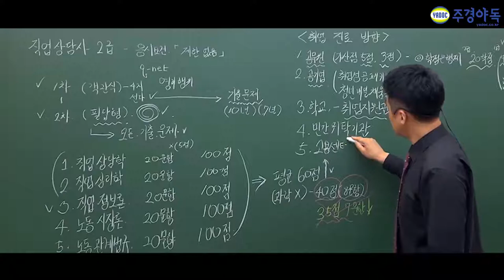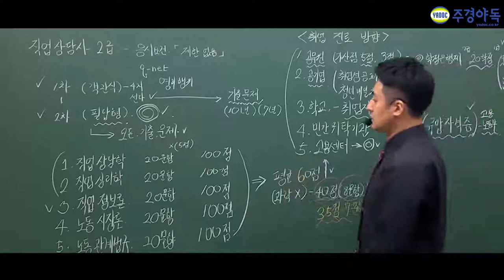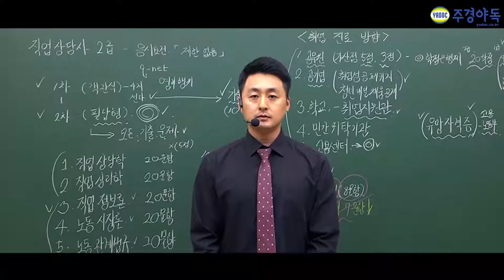직업상담사 취업 후 진로 궁금하시죠? 필독해주세요..!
직업상담사 취업 진로 방향이 궁금하신가요?

직업상담사 전문인 이인철 교수님이 알려주는 직상의 모든 것

*1~2부 중 2부 영상입니다. 감사합니다.*

오프라인 문의하기 : 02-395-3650